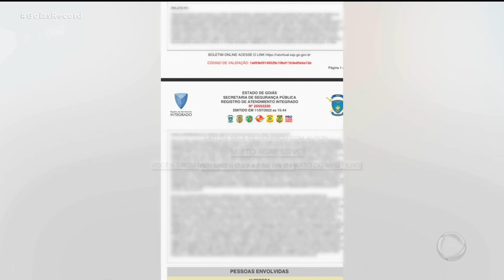NA HORA DO PARTO - LEI GARANTE QUE MÃE TENHA DIREITO A ACOMPANHANTE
UMA LEI FEDERAL GARANTE QUE MULHERES TENHAM DIREITO A UM ACOMPANHANTE NA HORA DO PARTO.A ÚNICA EXCEÇÃO É QUANDO A SAÚDE DA MÃE OU DO BEBÊ CORRE RISCO. MESMO ASSIM, NÃO HÁ PROIBIÇÃO.O PARENTE APENAS É ACONSELHADO A ESPERAR  DO LADO DE FORA.